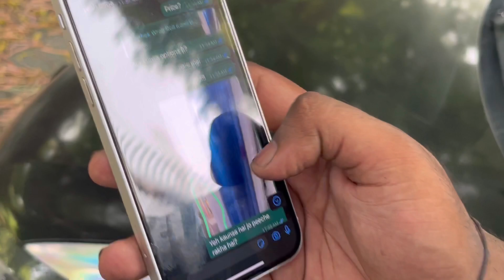INDIA’S ONLY अतरंगी- Satrangi POLO GT TSI🔥😍| WRAPPED IN CHROME RAINBOW😍👌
INDIA’s ONLY POLO GT TSI WRAPPED IN CHROME RAINBOW BY
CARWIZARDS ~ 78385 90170